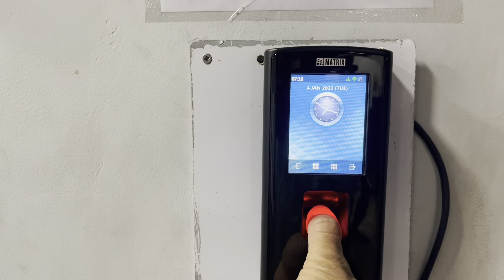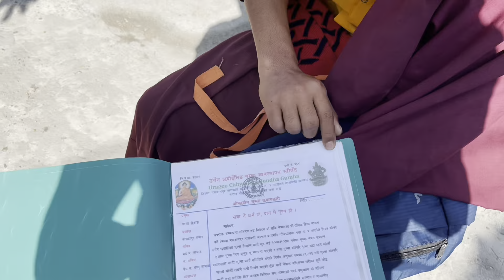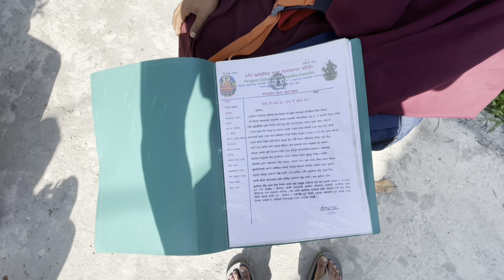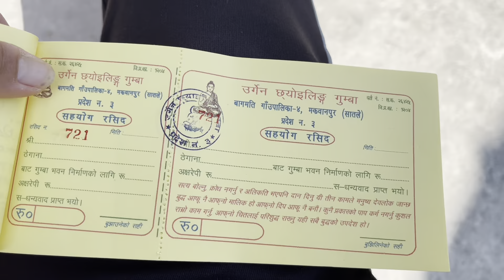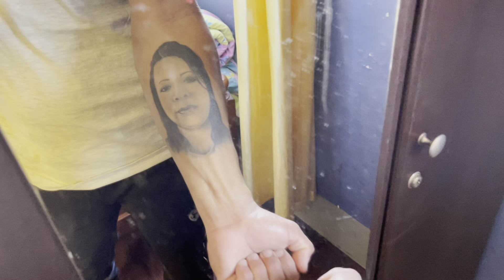Renting house to my brother | Daily workout | lama la came over for donations | jaigaon